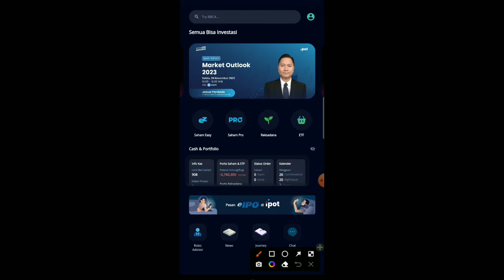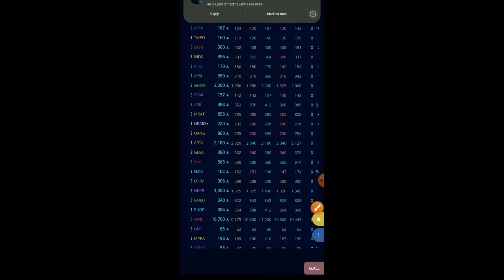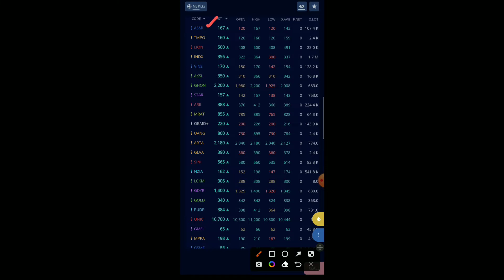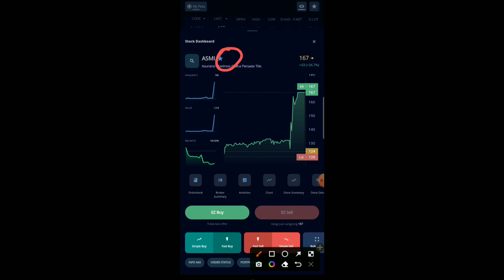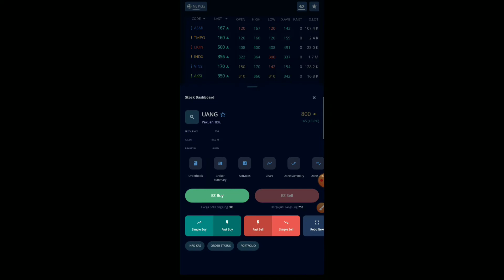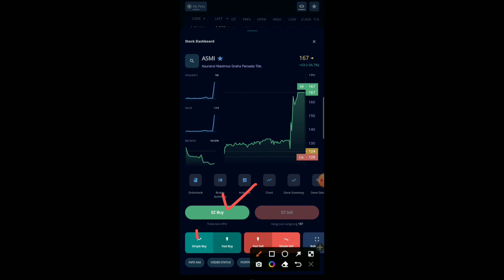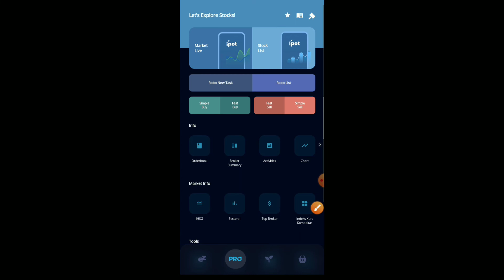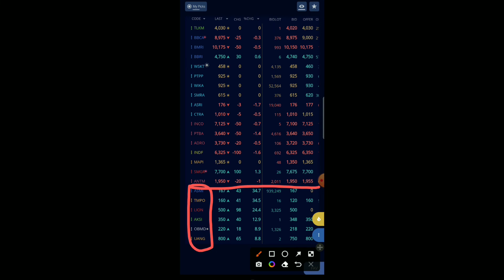Screening Daftar Saham Open=Low di IPOT Indopremier Sekuritas Dengan Mudah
Screneeng Daftar Saham Open=Low di IPOT Indopremier Sekuritas Dengan Mudah
Cara lengkap membuat daftar dan screening harga saham=low dibipot untuk mempermudah trading saham.

Join grup telegram/millionaire crypto.id
Fre edukasi, dan sinyal trading future crypto

Id referensi: 6E9JMP8X